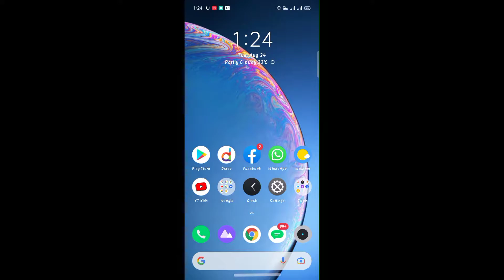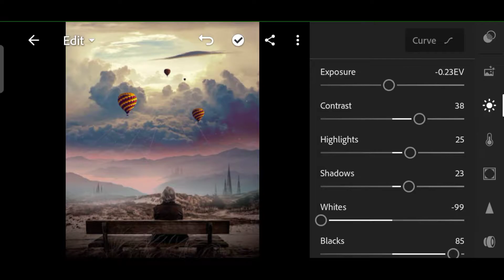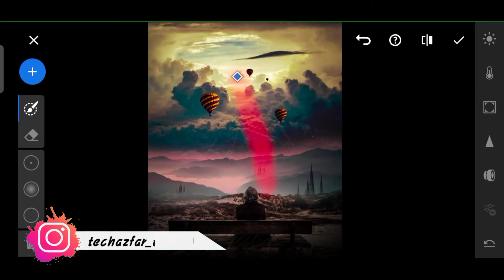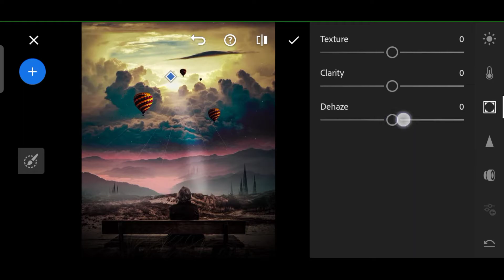ADDING REALISTIC LIGHT RAYS In Mobile / Like Photoshop / LIGHTROOM Android Tutorial - TechAzfar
So In This Video I'll Show You Hiw to get professional and bright light rays in your photos like proffesionals do in adobe photoshop or the app they use in thia vudeo I'll show you the easiest Lightroom android tutorial to make light rays manually in So Like comment share and Subscribe and press the bell icon kyunke usse ek alag hi motivation milti he :) so keep Loving Keep Supporting Love You All :)

Previous Video -

Do Magic in your photos with light rays
Proffesional light rays editing in lightroom Android
Light raus editing
Light rays in Just 5 minutes
Professional photo editing and Retouching and adding light rays

and ncs

TechAzfar